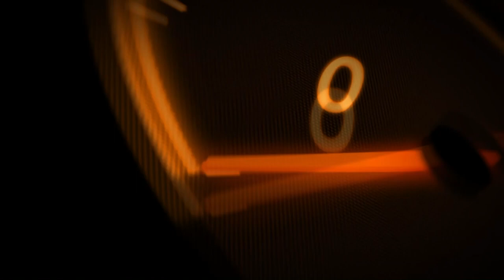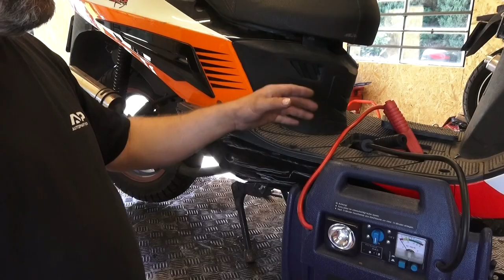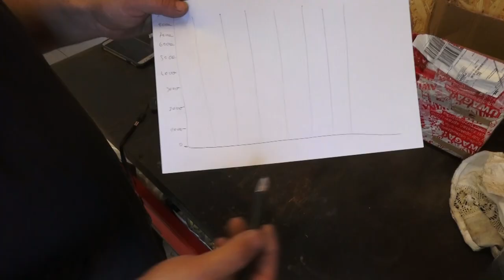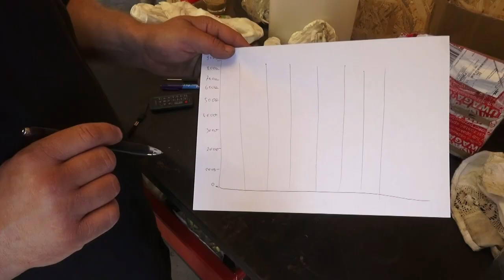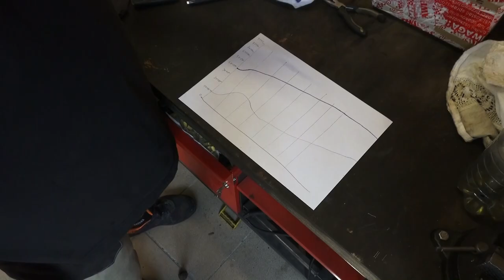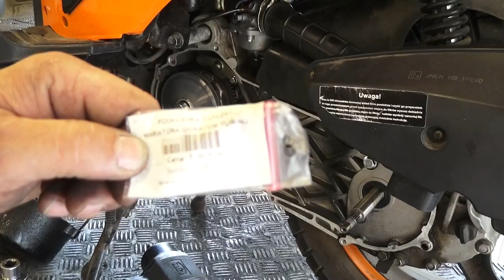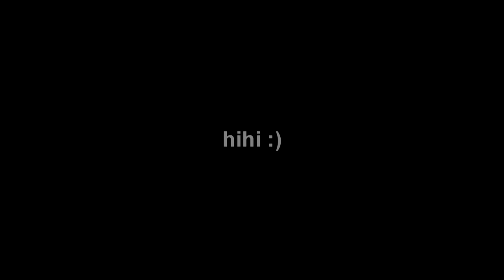Quantum RS "Nie odpala"